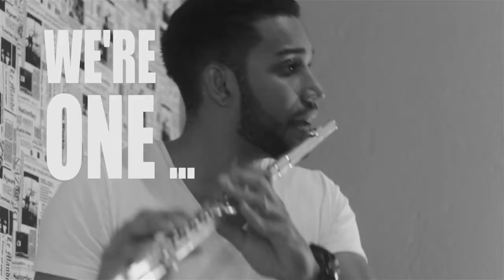ONE - U2 (Flute cover by Leonardo Costa)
Hello! This is my cover version of the song "One" from "U2", I hope you like it!